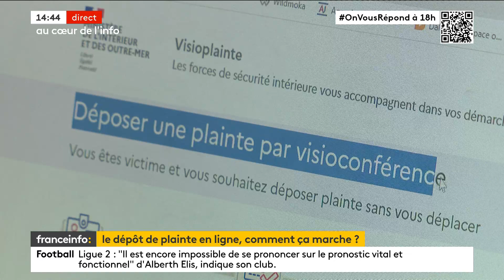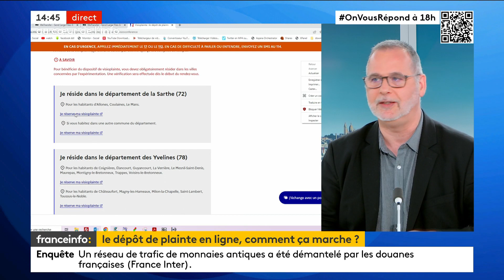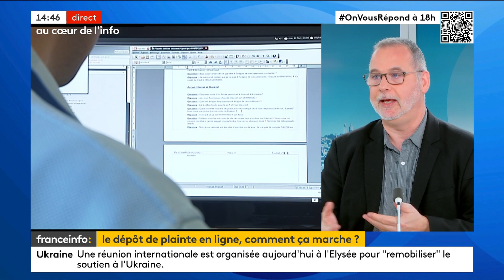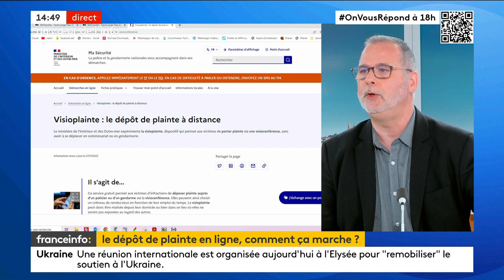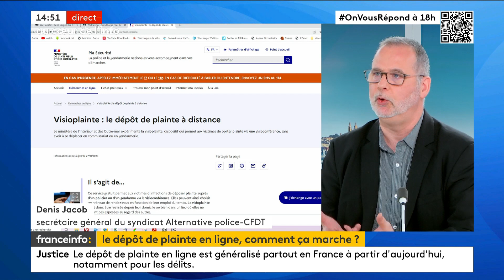Visioplainte : une modernisation de la Police utile sous réserve d'avoir les moyens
Denis Jacob, Secrétaire Général d'Alternative Police CFDT, intervenait sur franceinfo pour discuter de la mise en place progressive du dépôt de plainte en ligne pour les infractions simples telles que le vol de vélo, les conflits de voisinage ou le harcèlement en ligne. La phase de test de ce dispositif commence dans plusieurs départements.
Il faut moderniser le service public et adapter les méthodes de travail aux technologies actuelles.

« La police nationale doit adopter de nouveaux outils numériques pour fournir un service public de qualité et alléger la charge administrative des agents ».
Toutefois, il est important de doter les forces de l’ordre des ressources appropriées (outils de pointe, ordinateurs performants, solutions de visioconférence, etc.) afin de garantir une mise en place efficace du dépôt de plainte en ligne d'ici la fin de l'année.

« Il faudrait peut-être envisager de former des équipes spécialisées dans ce type de plaintes ou même prévoir la possibilité pour certains policiers d'effectuer leurs tâches liées à la visioconférence en télétravail ».
Il faut souligner ainsi les gains potentiels en termes de temps et d'efficacité.

Il y a un enthousiasme des membres des forces de l’ordre face à l'évolution vers un usage accru des outils numériques. « Les policiers sont attachés à l'amélioration constante du service public et sont favorables à l'emploi des innovations technologiques ».